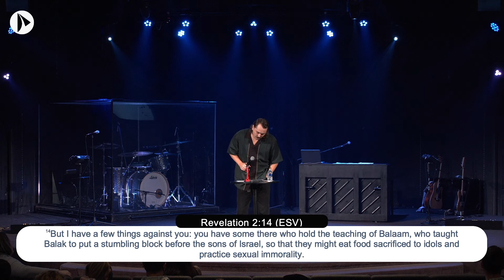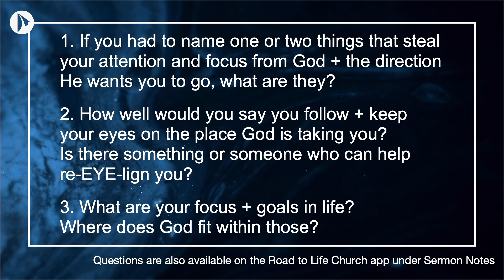Pastor Micah - Under the Microscope - Part 2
Unpacking eyedolatry and identifying it in your own life.